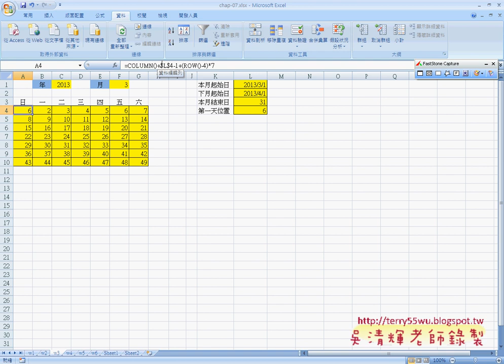06顯示正確日期位置函數說明EXCEL函數與VBA資料庫 吳老師)